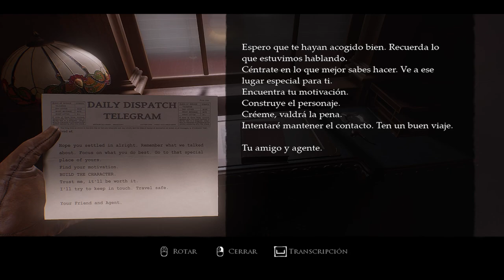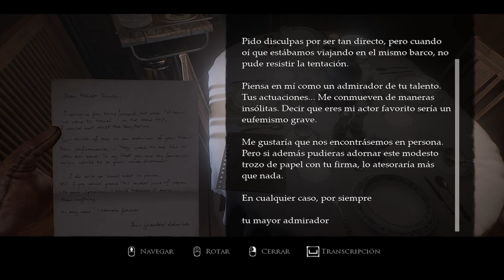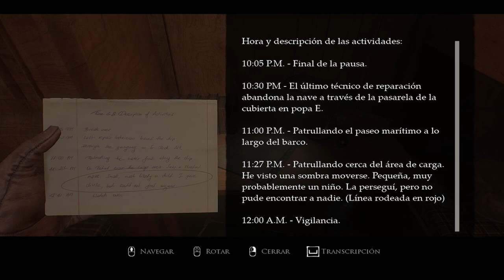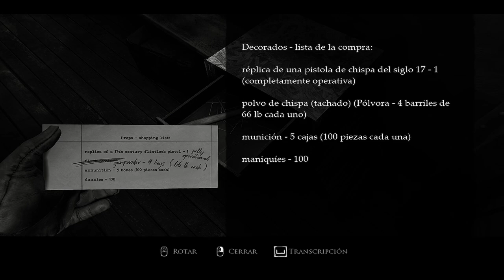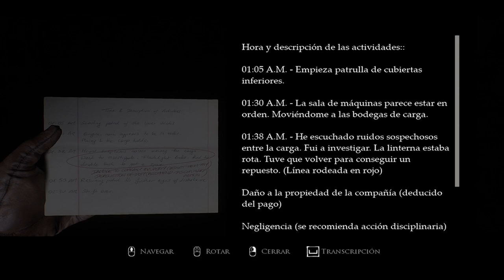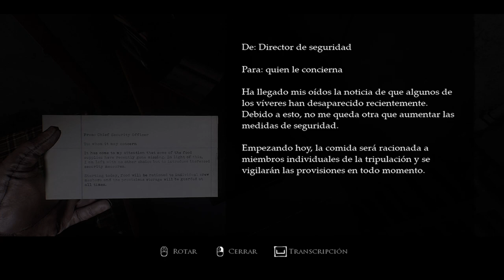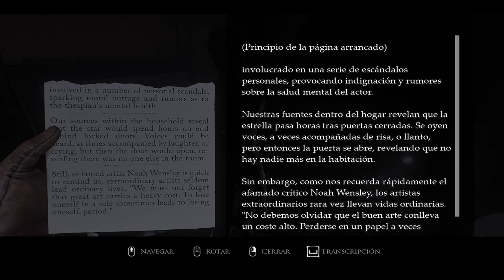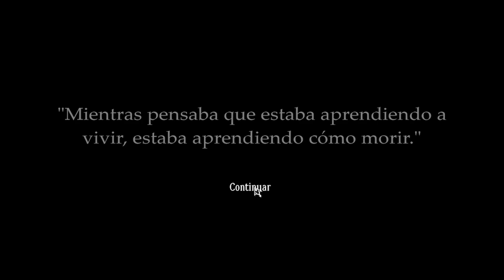Layers of Fear 2023 - Parte 4 - Gameplay - Español - Walkthrough - Solución - Terror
Explora una mansión de la época victoriana repleta de arte en la piel del pintor, cuya cordura se resquebraja como el óleo de un cuadro antiguo. Busca los materiales que necesitas para acabar tu obra maestra por una casa que cambia constantemente mientras intentas escapar de tu pasado.

Parte 4 del gameplay de "Layers of Fear"
Juego de terror desarrollado por Anshar Studios y Bloober Team y publicada en 2023.

Capítulos:
⌚ 00:00:00 La Historia del Escritor - Capítulo 3.
⌚ 00:00:55 La Historia del Actor - Cabaña.
⌚ 00:02:20 La Historia del Actor - Capítulo 1 - El Desamarre.
⌚ 01:15:57 La Historia del Actor - Capítulo 2 - La Cacería.